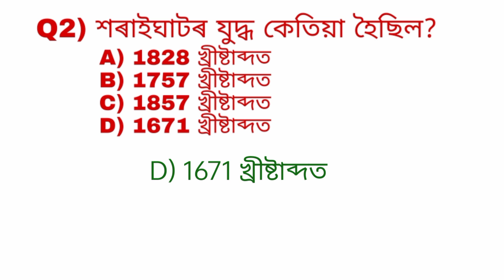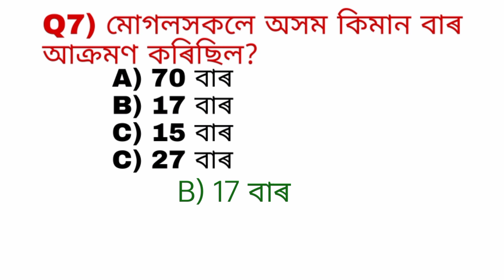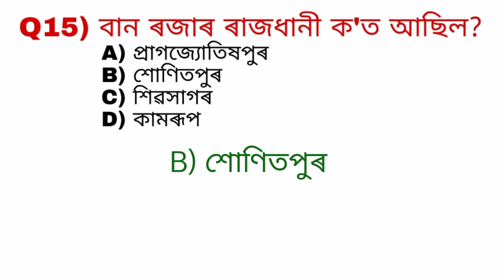Assam GK | Assamese GK | Assam History | forestguard assam assampolice gk | GK Assamm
Important gk
Important gk for all competitive exam
interesting gk
world quize
world quize in english
General studies for govt jobs
Assam gk
Assamese GK
hindi gk
hindi gk questions and answers
assam gk
assamese gk for competitive exam
assam gk 2022
assamese gk in assamese
Assam geography
assam geography for apsc
competitive exam
competitive exam preparation
apsc assam Prepration
apsc
apsc syllabus
forest guard
assam forest
ssc gd questions answers
ssc mts questions answers
cds
nda
agniveer
indian army
capf
police